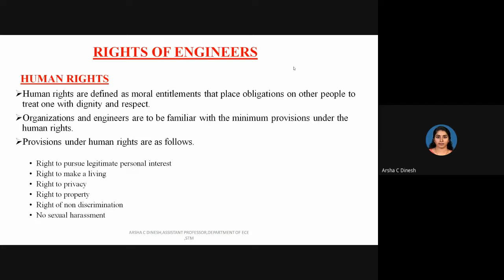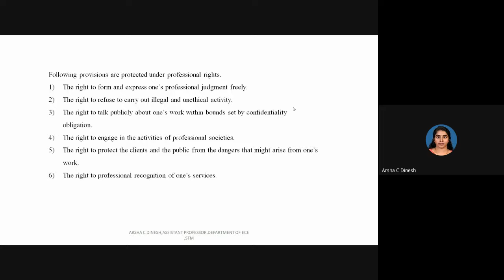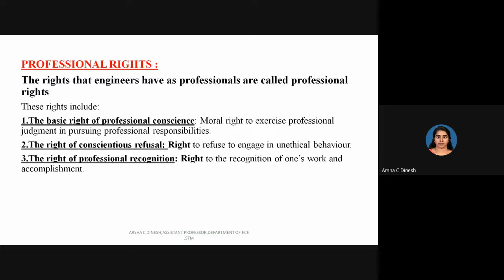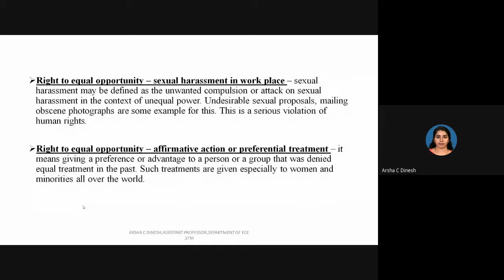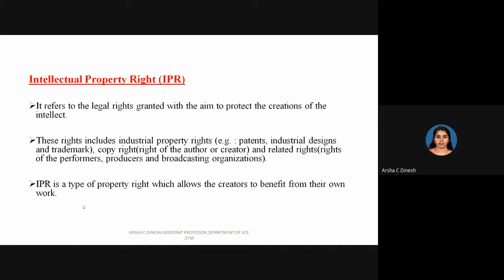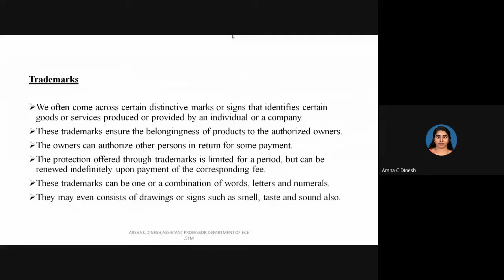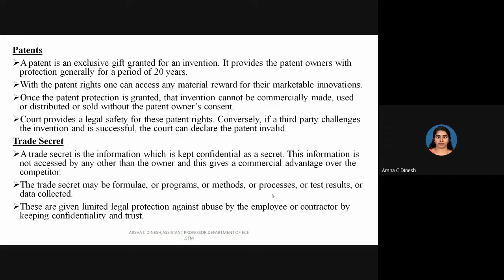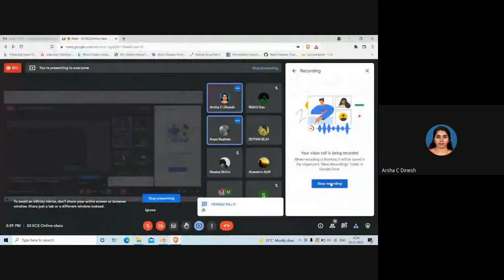STM_HUT200_MODULE 4_PART 3_25 01 2022